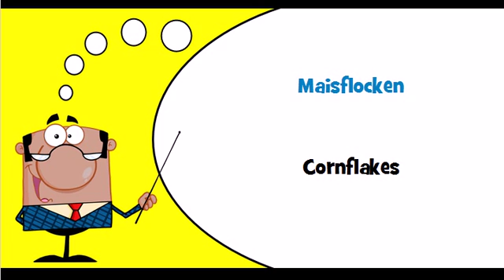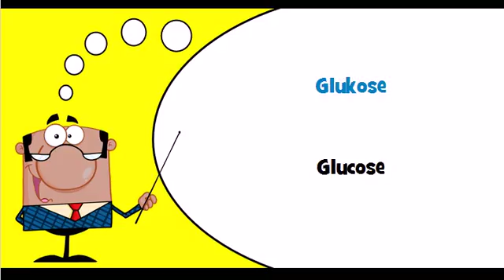Let's learn German Theme = Cereal products